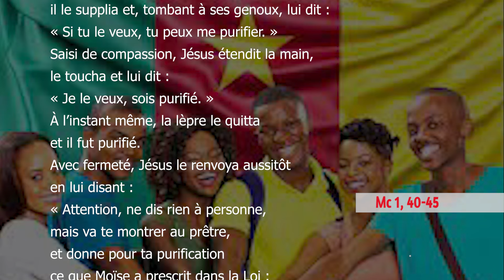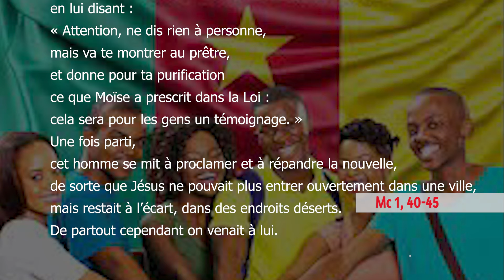6ème dimanche du Temps Ordinaire (semaine II du Psautier) — Année B